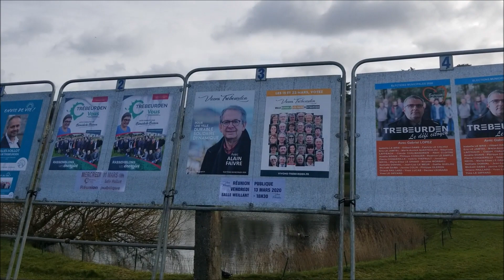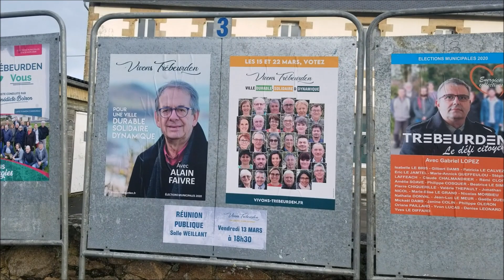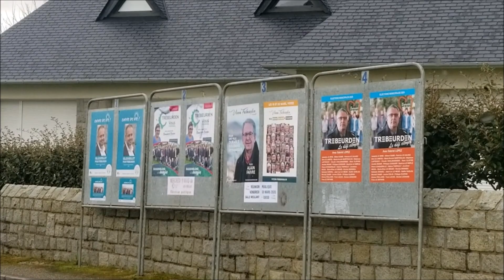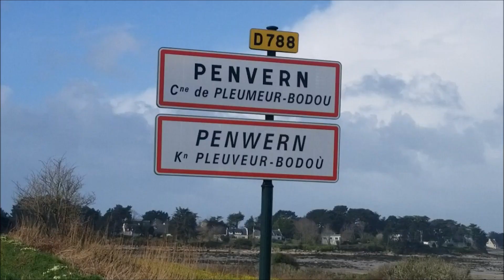Trebeurden ambiance avant les elections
petit tour de notre belle ville entre soleil et pluie